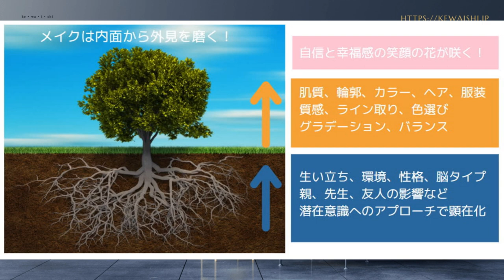幼少時代から創られたあなたのお顔の印象と量子力学（メイクで笑顔を増やそう！Vol169）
第169回ライブ配信　幼少時代から創られた顔の印象と量子力学

2020年7月から行っている【メイクで笑顔を増やそう！】

４つののチャンネルを開設していますので登録よろしくお願いします。